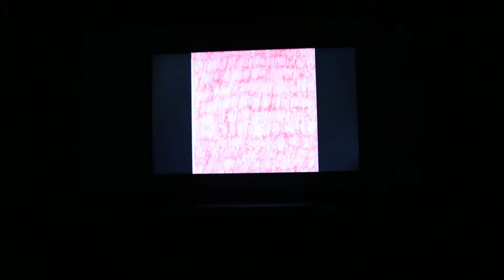Heimlich video tour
This is a short video tour of my solo show HEIMLICH, part of the Household Belfast festival which ran from August 24th-26th. More info on the entire event at this web address